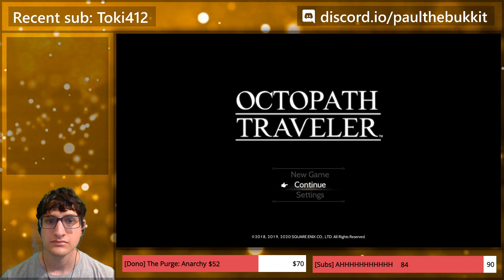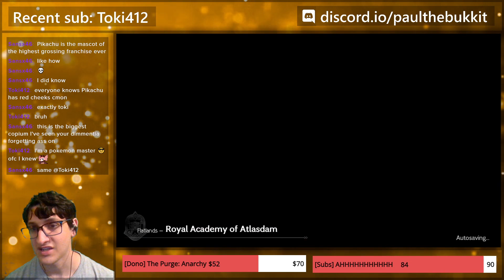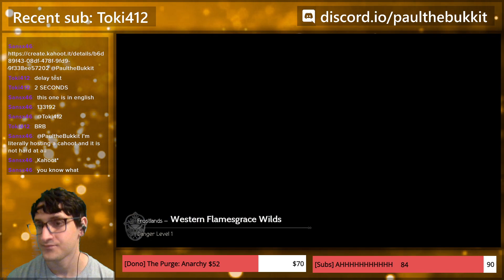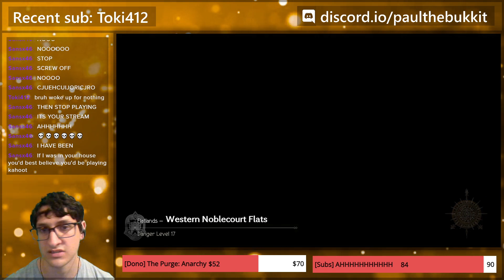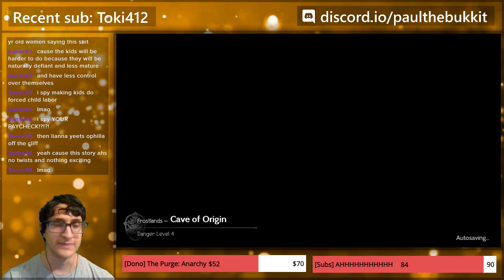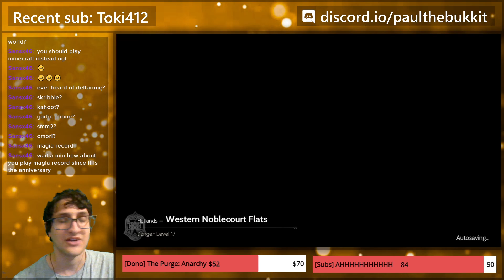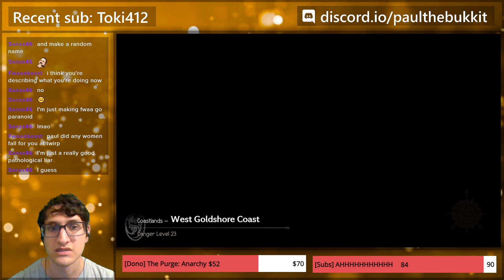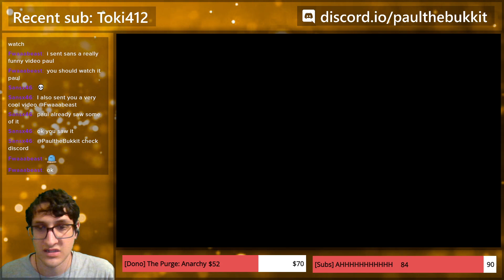DESTROYING Octopath Traveler's early bosses with late game weapons